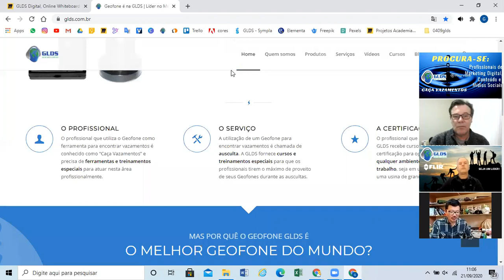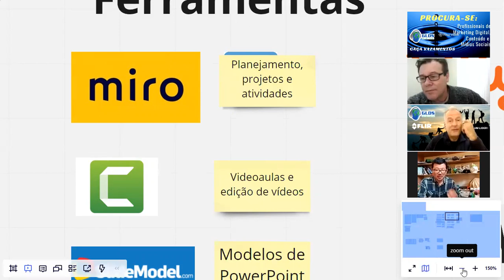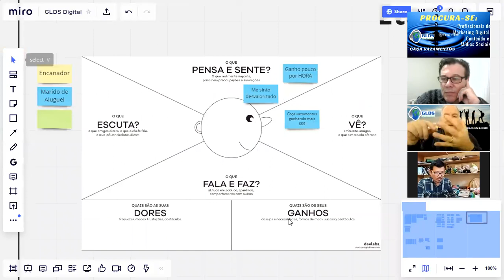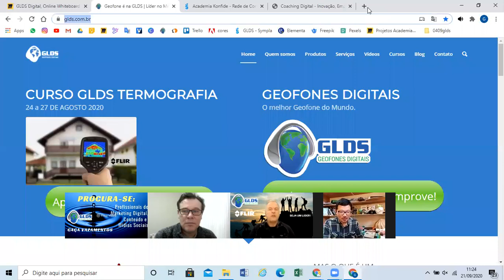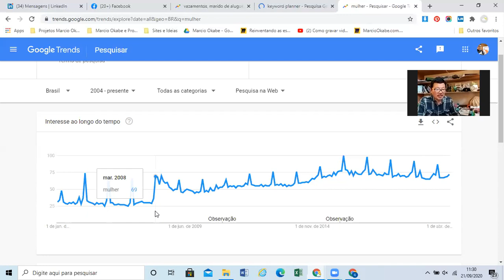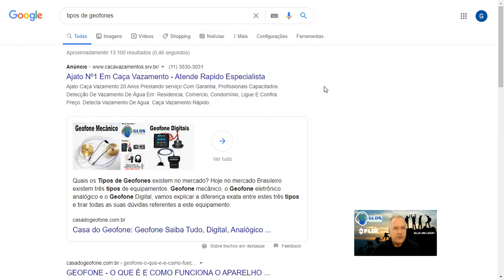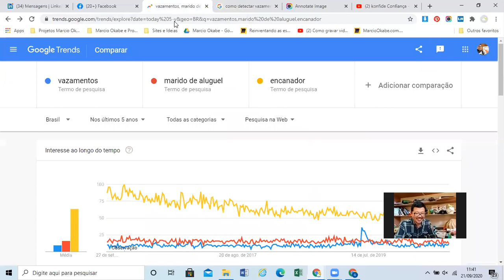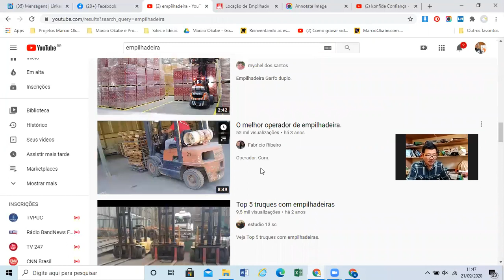GLDS Digital Marketing Digital SEO e Videos 3a Reuniao